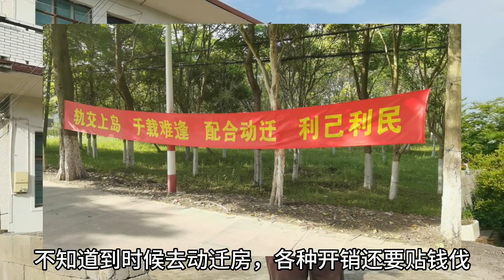上海崇明岛通地铁未来交通方便，发展越来越好，当地居民怎么看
上海崇明岛通地铁未来交通方便，发展越来越好，当地居民怎么看 请注意，本视频完全符合YouTube社区准则，没有任何违规行为。